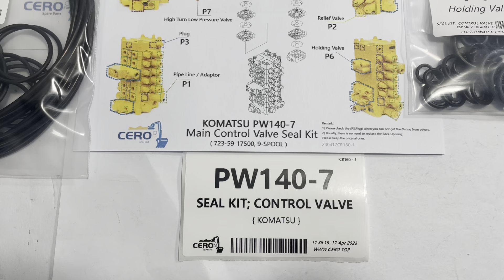KOMATSU PW140-7 723-59-17500 723-57-17600 MAIN CONTROL VALVE SEAL KIT SPGO KIT